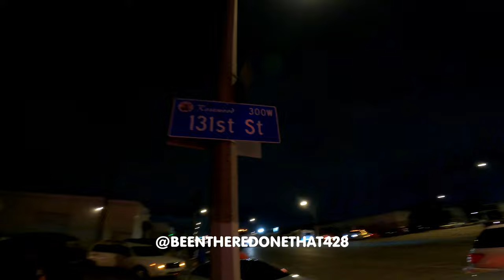Crazy Los Angeles Sideshow in 4K